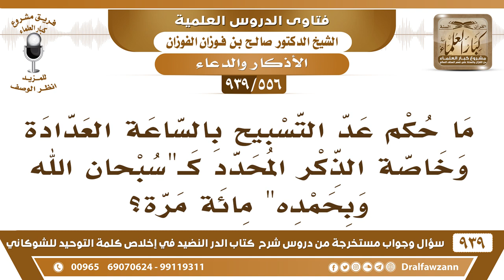[556 -939] ما حكم عد التسبيح بالساعة العدادة وخاصة الذكر المحدد كسبحان الله وبحمده مائة مرة؟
-[556 -939] السؤال: ما حكم عد التسبيح بالساعة العدادة وخاصة الذكر المحدد كسبحان الله وبحمده مائة مرة؟
الجواب: لا، لا تعد بالعدادة عد بأصابعك.
للاشتراك في قناة الشيخ صالح الفوزان

للاستفسار والإقتراحات والدعم
رئيس الفريق
لمشروع كبار العلماء